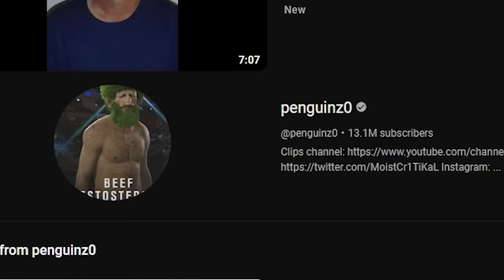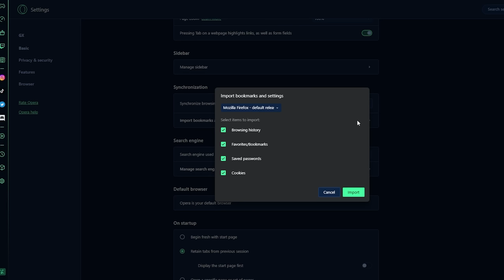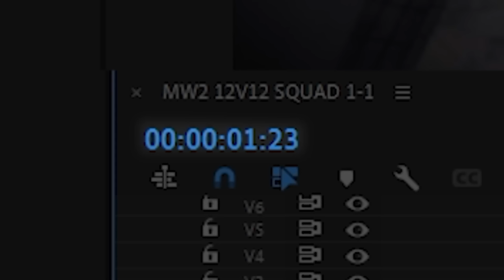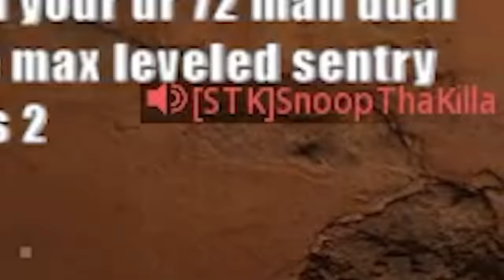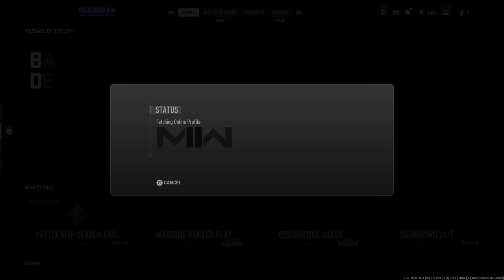12V12 Search and Destroy makes Call of Duty Fun again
With Season 4 here In Modern Warfare 2 We got one of the most BROKEN GAMEMODES i've ever seen in this game. For some reason you can get Infinite Scorestreaks